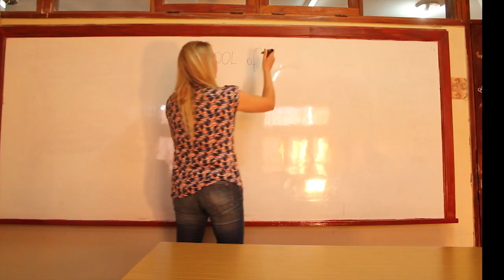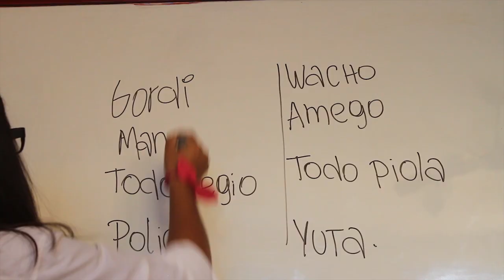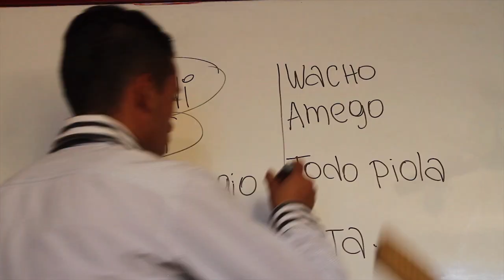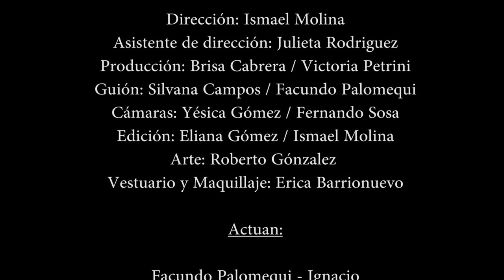School of Carets